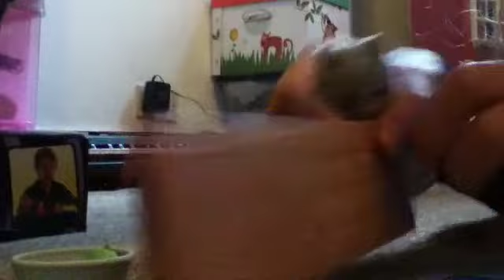sylvanian story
I made this with my friend Molly.D
hope you enjoyed it
this is to the song sing !!!